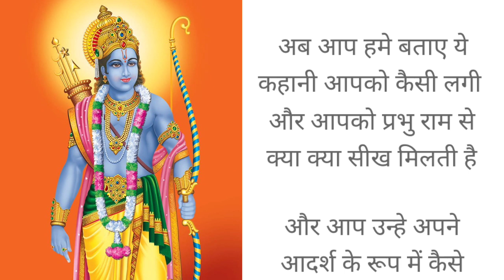राम जन्म की कथा | Ram Janam Ki Katha | Ram Janam Ki Kahani | Rd Ki Kahaniya | Moral Stories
your query

Ram Janam katha
Ram Janam kahani in Hindi
moral stories
moral stories in hindi
Dharmik kahaniya
Rd ki kahaniya
pauranik kahaniya
Religious stories
Ramnavmi ki katha
Story in hindi
Bhakti story

for any information required please email 📨 us -

From - lakhimpur kheri, uttar pradesh